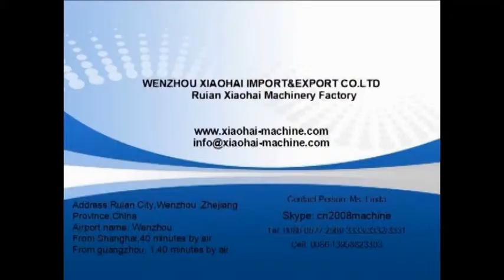final paper drinking straw cutting machine